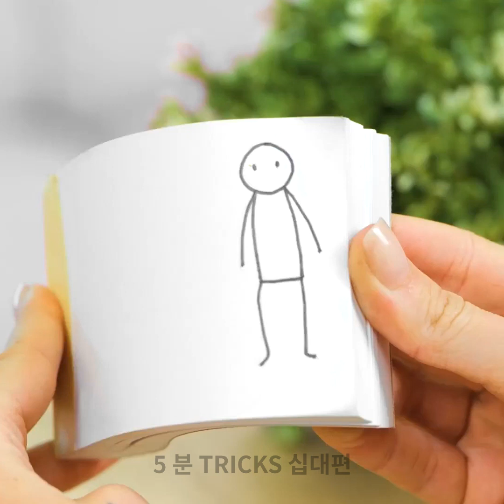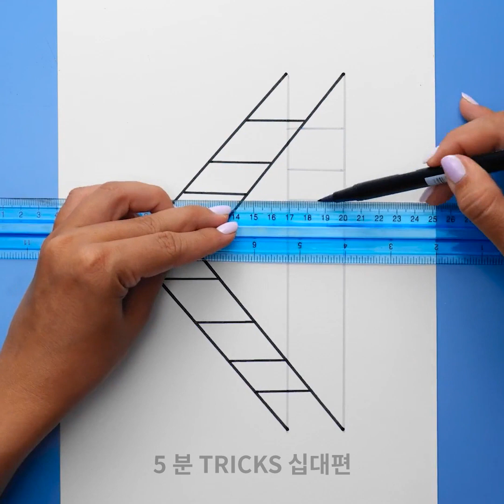새 취미 생활이 될 쉬운 그림 그리기 꿀팁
타임스탬프:
00:05 공책에 그리는 쉬운 그림
00:44 수학이 있는 그림 그리기
02:06 바디 페인팅
03:31 아크릴 그림